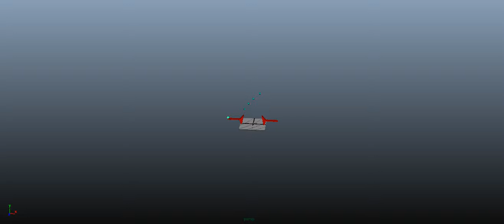playblast [MIDTERM CONCEPT WIP//work in progress.. blah]